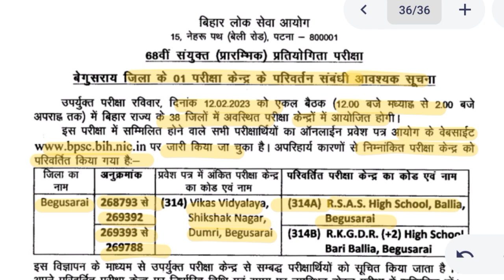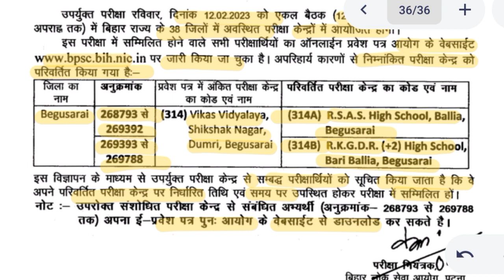68th bpsc admit card download update | Begusarai exam centre